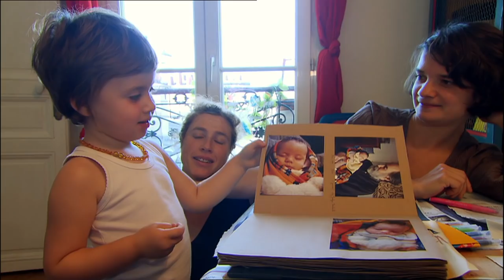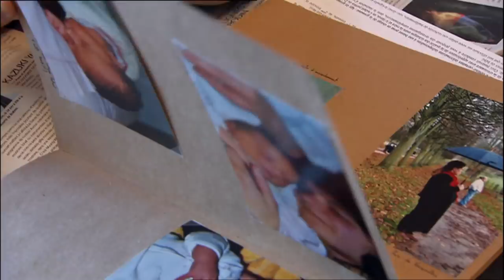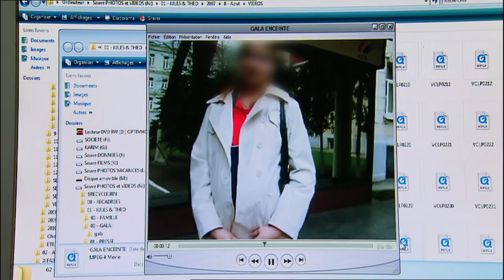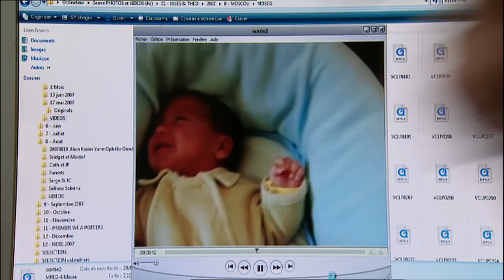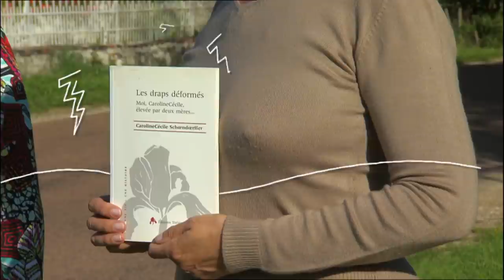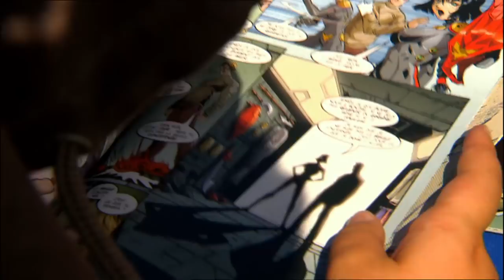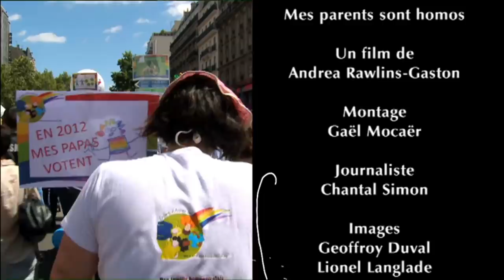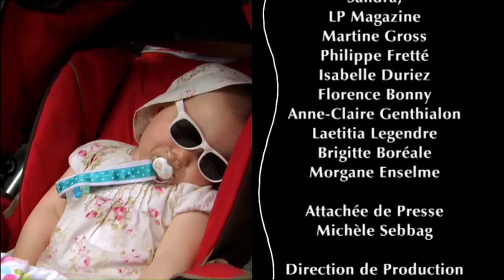GRANDIR AVEC DES PARENTS HOMOSEXUELS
Aujourd’hui en France, selon les associations, 100 à 300 000 enfants auraient au moins un parent homosexuel.
Ceux que nous avons rencontrés ont entre 3 et 45 ans. Ils sont nés d’une précédente union hétérosexuelle ou ils ont été adoptés. Parfois, leurs parents les ont conçus grâce à un don de sperme anonyme ou par mère porteuse. Ils vivent en ville, en banlieue ou à la campagne et leurs parents sont prof, steward ou militaire.

Les présidentielles de 2012, c'est l'espoir pour les familles homoparentales d’être enfin reconnues et traitées légalement comme les autres

Enfants, ados, adultes, ils ont accepté de répondre sans faux-semblant aux questions qui font débat aujourd’hui : Les enfants d’homos souffrent-ils dans leur évolution de l’absence volontaire d’une mère ou d’un père ? Quand ils ont été conçus par un couple hétérosexuel, commentvivent-ils le coming out tardif d’un de leurs parents? Comment font-ils face au regard que porte sur eux la société, l’école, les copains ? Comment racontent-ils leur famille ? Quels hommes et quelles femmes deviennent-ils à l’âge adulte?

A l’aube des élections présidentielles de 2012 dont l’enjeu principal pour ces familles homoparentales est d’être enfin reconnues et traitées légalement comme les autres, plongée dans l’intimité de ces enfants élevés par des parents gays et lesbiens.

Un film de Andrea Rawlins-Gaston